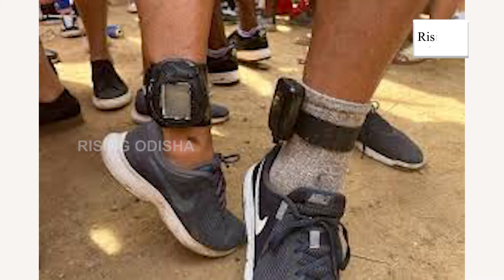No Jail Now House Arrest! | Jammu & Kashmir Police Introduces GPS Tracking Anklet for All Prisoners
Jammu & Kashmir Police Brings GPS Tracking Anklet to Monitor Prisoners.